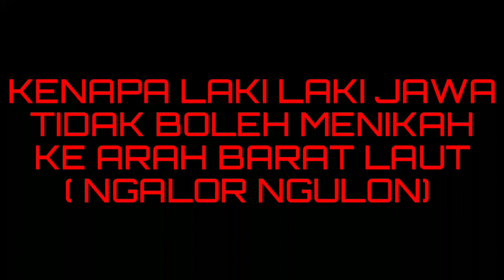JANGAN CARI ISTRI KE ARAH INI..!!!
Petung jawa memang komplit
Sampai dengan arah mencari istri pun Ada aturanyya
Ini adalah adat budaya jawa
Percaya atau tidak terpulang kepada kita sendiri
Terima kasih
Salam budaya